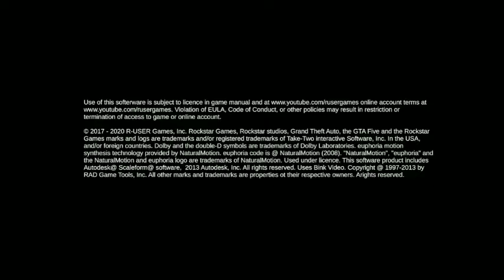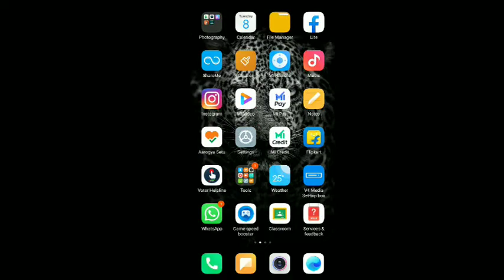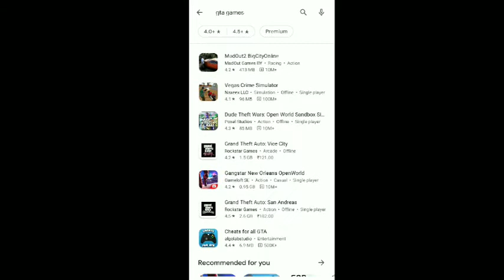How to download real GTA 5 in Android 2020 | GTA 5 for Android mod | How to play GTA 5 in cloud game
Hello Guys, This is a 100% working trick
This runs smoothly in low end devices (like oppo , vivo, redmi, etc..) Also.
9)How do you get GTA 5 on Android?
21)gta 5 mobile apk + data download
22)GTA 5 Mobile iOS
23)GTA 5 mobile edition APK
24)GTA 5 download
25)Download GTA 5 for Android full apk free 26)GTA 5 installer APK download
27)gta 5 download for android 1gb ram
28)how to download gta 5 in android mobile 1 gb ram
29)gta 5 game ko kaise mobile me download kare